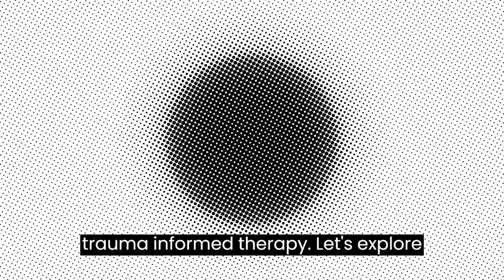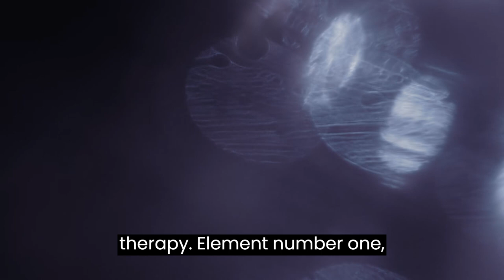Healing with Understanding - Unveiling the Benefits of Trauma Informed Therapy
🧠 Gain insight into the impact of trauma on mental health.
💡 Understand how trauma-informed therapy creates a safe space for healing.
🌱 Empower yourself with coping strategies tailored to your needs.
💪 Foster resilience and reclaim control over your life.
🤝 Experience the power of a supportive therapeutic relationship.

Ready to embark on a journey of healing and growth? 🚀 Schedule a discovery call and let's begin your path to recovery together. 🌺